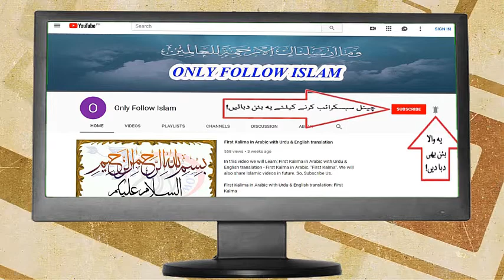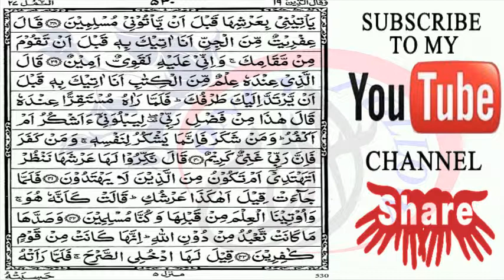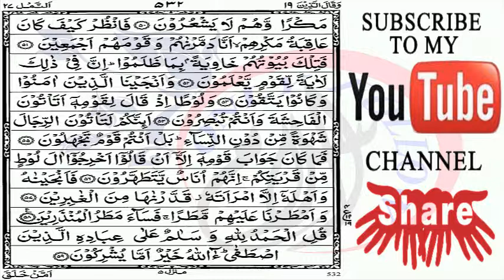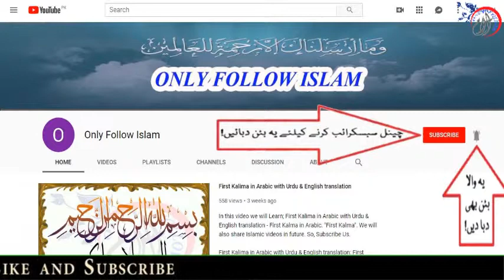Quran Para 19-30 Arabic Text HD By Hafiz Muhammad Zeeshan